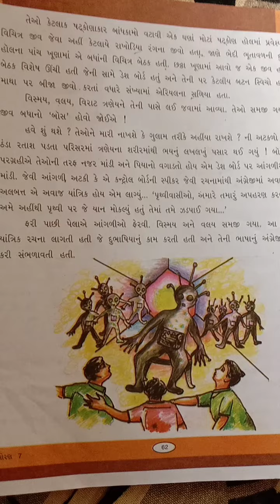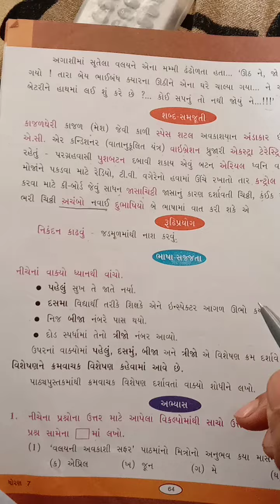Std -7E, Sub-Gujrati, Unit-10 વલયની અવકાશી સફર (part-4) by Pradip rathod